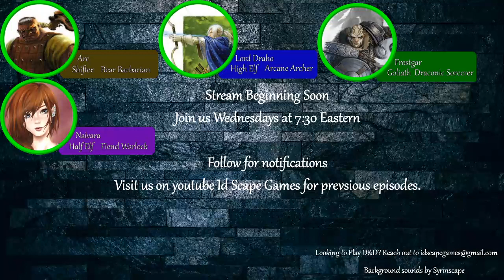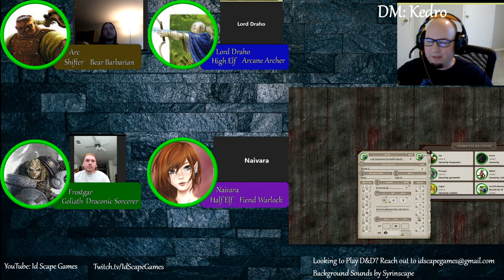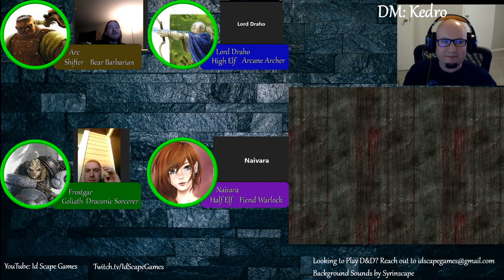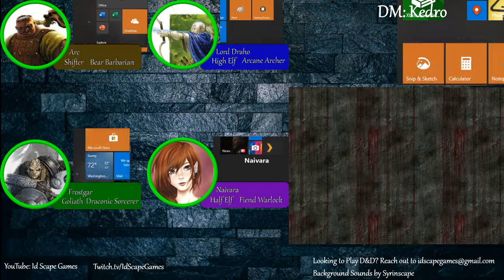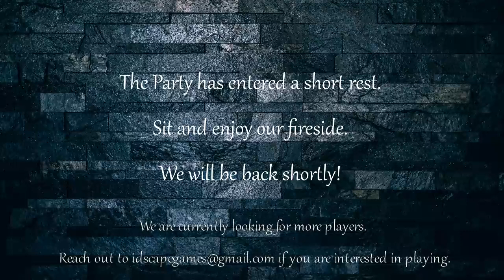Arachnophobia - Episode 4 - Back to Ravens Bluff - Home Brew Forgotten Realms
After a tenday of working on personal projects the party reconvenes to discuss their plans.  A challenge is met, a team name decided upon, and a new quest presents itself from out of hand.   What will this next leg of our Hero's Journey entail?

Keep up to date with all ISG goings on at our Facebook